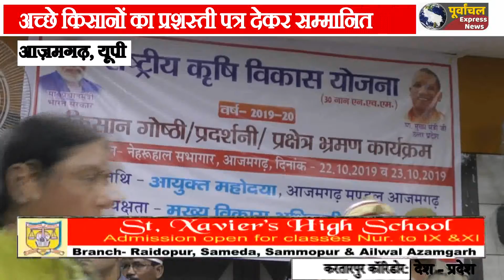राष्ट्रीय कृषि विकास योजना के तहत किसान गोष्ठी, प्रदर्शनी और प्रक्षेत्र भ्रमण कार्यक्रम